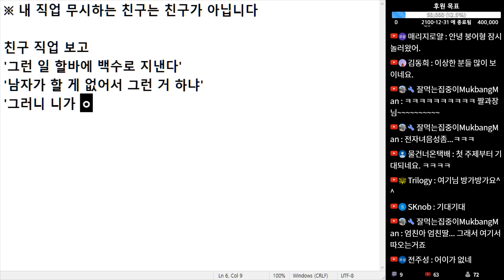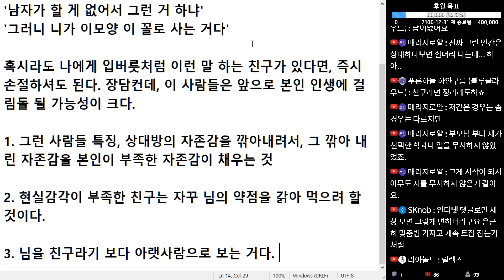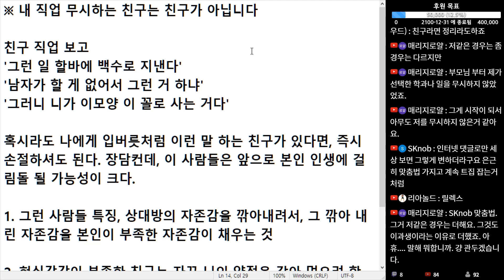(※공감주의) 내 직업 무시하는 친구는 친구가 아닙니다